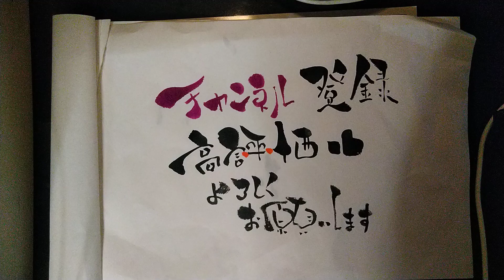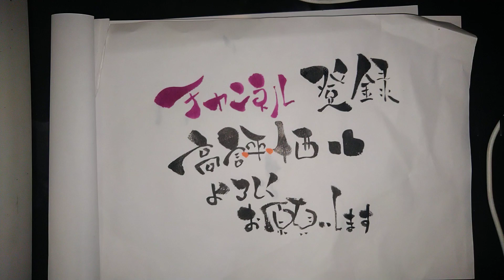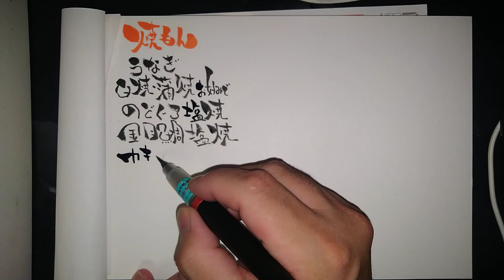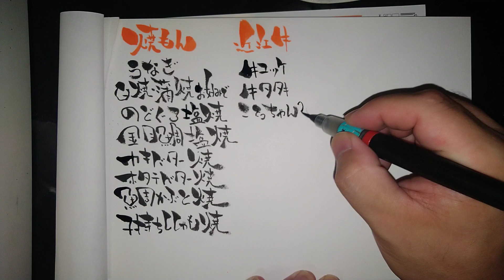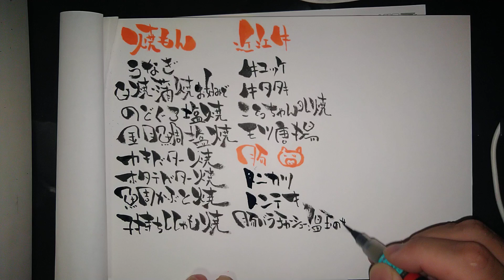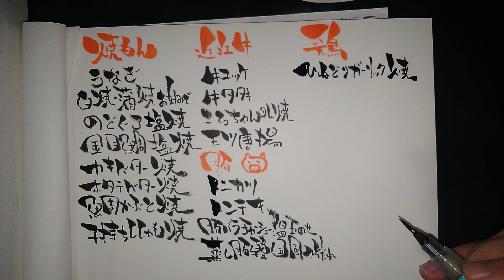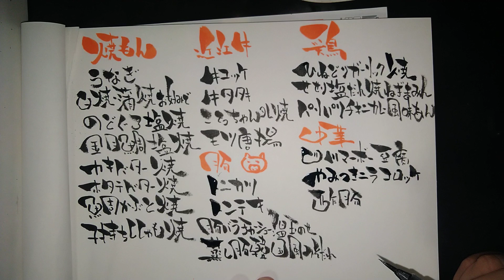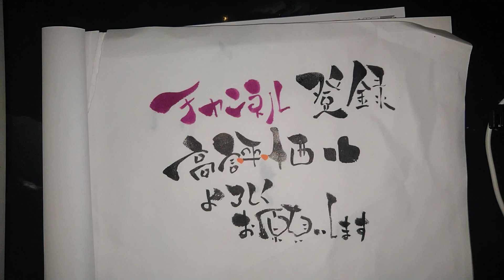地元の居酒屋さんのメニューを可愛い筆文字で書いてみた！手書き！【筆ペンアート】アート文字